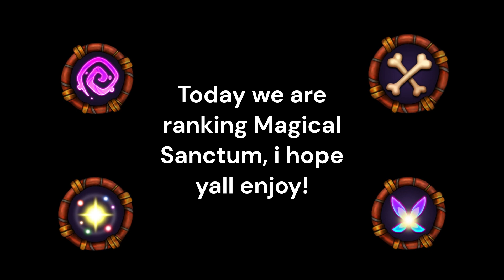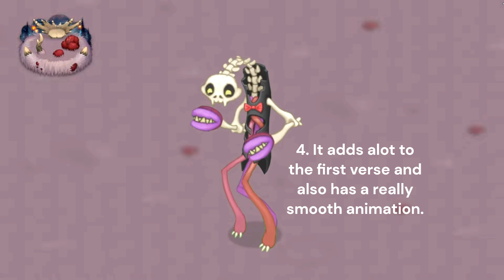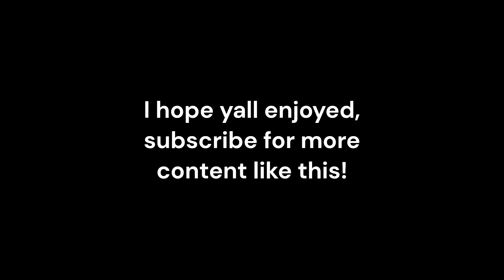Ranking Magical Sanctum Monsters from My Singing Monsters in order